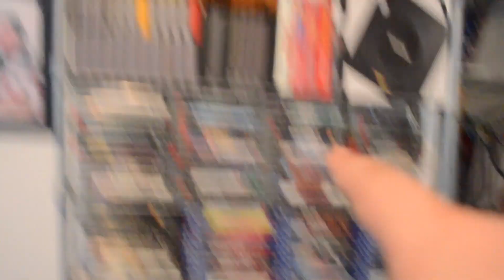Mon NOUVEAU Déménagement (Partie 2)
Bonjour Ladies & Gentlemen ! Voici la 2e et DERNIÈRE partie de mon vlog sur mon nouveau déménagement...Enjoy !
CHAÎNE TWITCH:
Vous pouvez également partager cette vidéo sur Facebook et Twitter !
1. PAS DE SPAM (''Viens voir ma chaîne stp'' etc)
2. COMMENTAIRES CONSTRUCTIFS (Un commentaire peut être négatif SANS ÊTRE irrespectueux)

INUTILE de préciser que ces commentaires de merde seront également supprimés dans l'immédiat SANS avertissements !
Merci